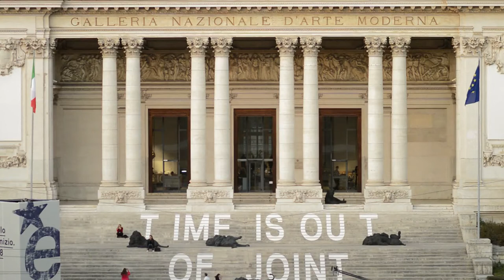120 secondi di pianoforte alla Galleria Nazionale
"SKIN" è uno dei video finalisti del concorso "Time–Action". Il video contest del 2017 dedicato a videomakers, creative, creativi, artiste e artisti per raccontare la Galleria Nazionale e la mostra "Time is Out of Joint".

217 anni di storia raccontati in un video contest attraverso 500 opere esposte in 58 sale e 4 settori, 7.128 metri quadrati di superficie calpestabile interna e 3.576 metri quadrati di giardini percorsi in 3.354 passi, 303 scalini, 1mc di terra, 2mc di terra, 32mq di mare circa, 1 dinosauro e 9 leoni in 90 secondi out-of-joint.

Regia e montaggio: Karin Scuderi
Musiche: Jacelyn Parry

La Galleria Nazionale d’Arte Moderna e Contemporanea ospita la più completa collezione dedicata all’arte italiana e straniera dall'800 a oggi

La Galleria Nazionale d’Arte Moderna e Contemporanea custodisce la più completa collezione dedicata all’arte italiana e straniera tra il XIX e il XXI secolo. Tra dipinti, disegni, sculture e installazioni, le quasi 20.000 opere della raccolta sono espressione delle principali correnti artistiche degli ultimi due secoli, dal Neoclassicismo all’Impressionismo, dal Divisionismo alle Avanguardie storiche dei primi anni del Novecento, dal Futurismo e Surrealismo, al più cospicuo nucleo di opere di arte italiana tra gli anni ’20 e gli anni ’40, dal movimento di Novecento alla cosiddetta Scuola Romana. Un altro importante nucleo è costituito da opere del periodo informale del secondo dopoguerra, da quelle della Pop Art e dell’Arte povera. La collezione comprende anche artisti del nostro tempo.